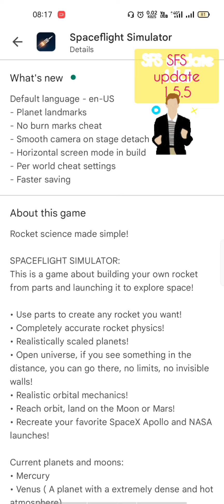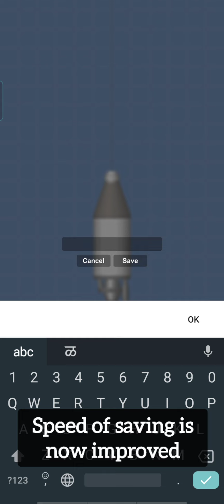Spaceflight simulator update 1.5.5 is here!| Watch the overview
Hey Audience!🙏🙋

Get Connected & Support:-

sslbgaming@airtel
If you want Blueprints, then follow the process---:)

IMPORTANT ☝️
Make sure to credit me in the video and in the description box by channel link or video link
Recommendation:-
Collaboration:-
Credits:-

5) Editing tools
● voicemaker.in for text to speech audio

So just enjoy the video and spread Positivity

O0o0o0